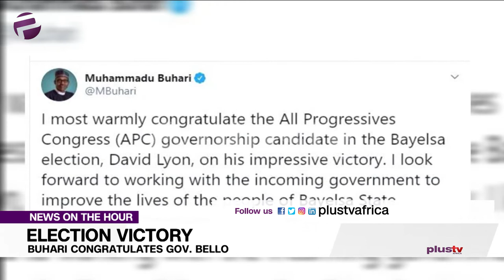Buhari Congratulates Re-Elected Gov. Yahaya Bello Of Kogi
President Muhammadu Buhari has congratulated Gov. Yahaya Bello of Kogi State on his re-election in the Nov. 16 gubernatorial poll.

The President, in a statement by his spokesman, Femi Adesina, in Abuja on Monday, described the election and emergence of the All Progressives Congress (APC) candidate as “a race well run and a victory well won.”